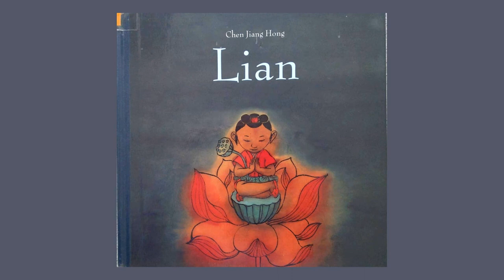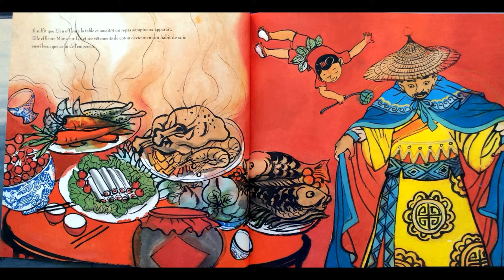Lian - Chen Jiang Hong |Livres pour les petits| Littérature Jeunesse | Asie | Aventure | Pêcheur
Auteur : Chen Jiang Hong
Illustrateur : Chen Jiang Hong

Résumé : "Monsieur Lo est un pêcheur solitaire. Sa jonque est sa maison. Il est triste, cette année le poisson est rare. Un jour, pour le remercier de lui avoir fait traverser le fleuve, une vieille vieille femme lui offre quelques graines de lotus. Ces graines sont particulières, elles viennent de la gueule d'un dragon. Monsieur Lo les plante, et voilà qu'un champ de lotus pousse en l'espace d'une nuit. Une mélodie s'élève doucement. L'une des fleurs illumine l'obscurité. Entre les pétales de cette fleur apparaît une petite fille. C'est Lian. Lian aussi est particulière. Elle a un don précieux. Elle peut d'un geste changer les choses, changer la vie des gens. À cause de ce don, elle est en danger..."

Lectures nomades est une association fondée en 2000. La volonté de l’association est de rassembler autour de ses actions, associations et structures institutionnelles de la culture, de l'enfance, de la petite enfance, de l'éducation, du soin qui admettent la lecture au cœur de leurs actions et de leurs recherches.